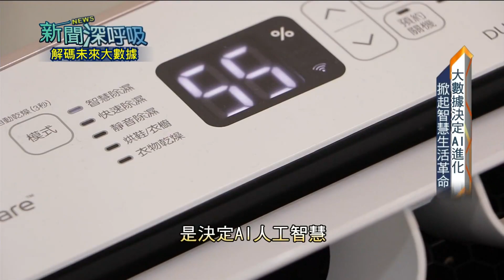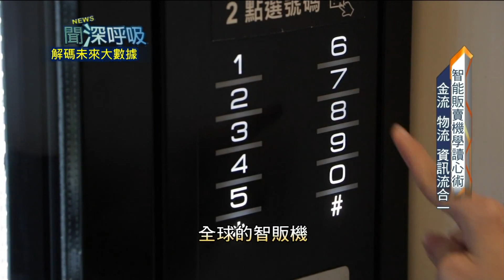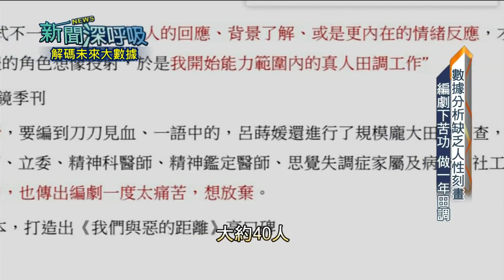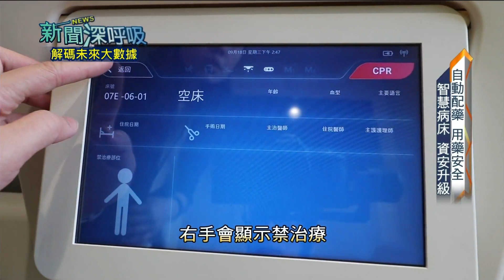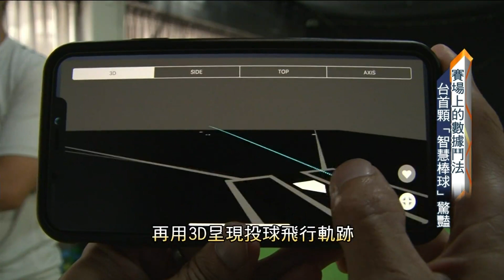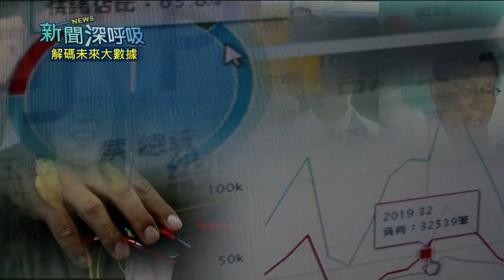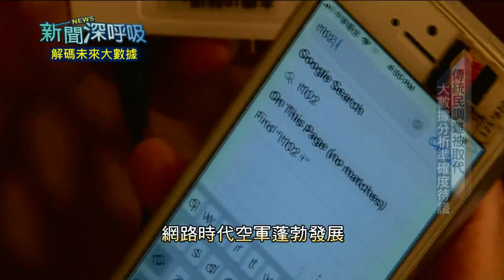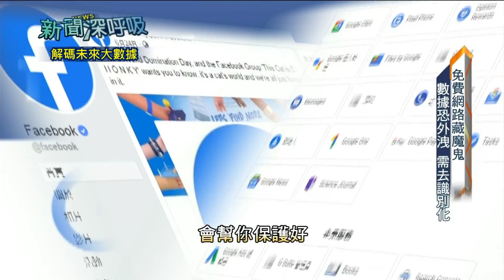【新聞深呼吸】20190928 第117集 解碼未來大數據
●篩選網路關鍵字 鎖定觀眾喜好 首部大數據劇本 入圍金鐘14獎項！

●監測輿論 計算政治大數據  空戰兵法  政壇紛起效尤 人為操作埋隱憂！

●智慧棒球 內建感測器  大數據同步連線雲端  AI輔助訓練 開發球員未知潛力！

新聞深呼吸---解碼未來大數據
   9/28 (六)20:00
   10/6 (日)13:00